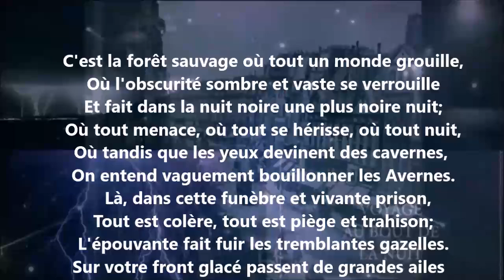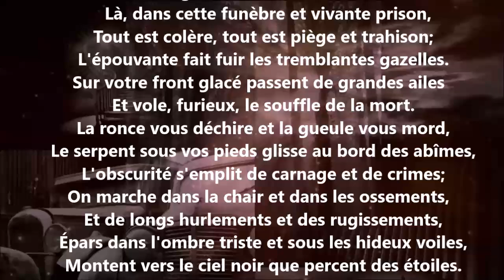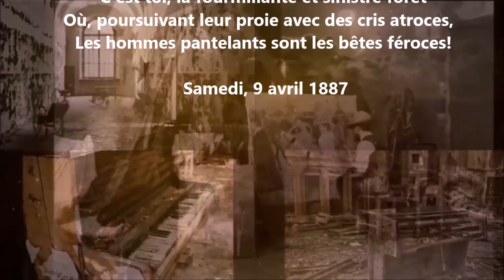La forêt - Théodore de Banville lu par Yvon Jean